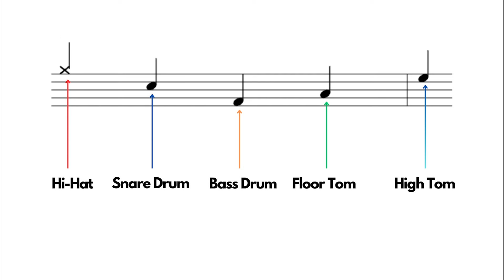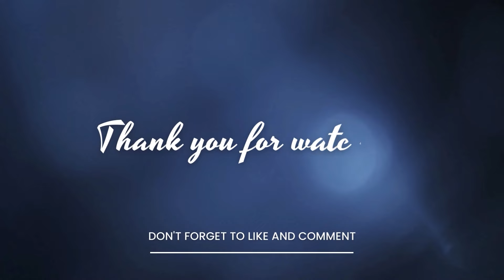8 Easy BEGINNER Drum Fills | Play-Along Workout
A play-along drum sheet music workout for 8 easy beginner drum fills.
These fills involve basic eighth-note, and sixteenth-note rhythms, played between the snare drum and the tom toms.
I play open and crossed but I suggest playing it however you feel comfortable (Most people play crossed).

The BEST book you'll ever need

This book will teach you how to read drum notations easier

Practice your stick control anywhere with this